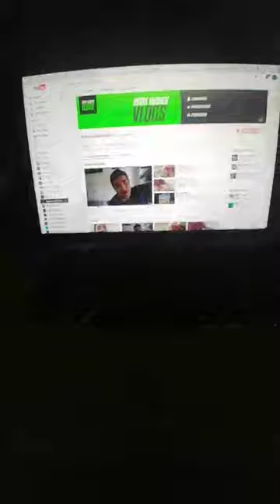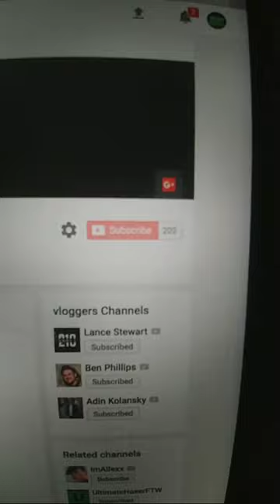Mark Hughes Is Live Once Again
snapchat itsmarkhughes
fb Mark Hughes vlogs
xbox one mark5056
psn mark5056
musical.ly @markhughes16